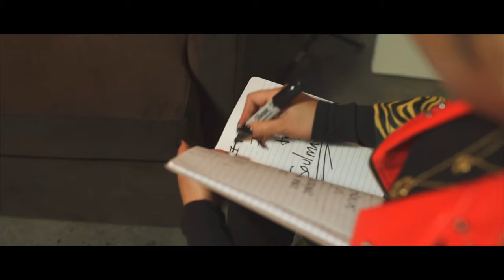Effie-Gamble (Official Music Video)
Credits
Producer: Jordan Williams
Director: Kyla Cherry
Videographer: Melo Miles
Stylist: Vanne McMillan
Assistant Stylist: Keanna Booker
Makeup Artist: Shayla Nash
Hairstylist: Victoria Berry

Lyrics
Used to look to you just to feel something
Truth be told lately I feel nothing
Now I got you mad 'cause I found another
Looks like you need a shoulder
Better call your mother
So I’ma just focus on me
Can't wait till you see
That I had it all and gave you everything you need

On love
You took a chance and gambled on me
My love

On Me

my love was priceless
Can’t buy with diamonds, no

My love was special
Can’t wait 'til your faithful

Can't wait 'til you see

On Me
On Me
On Me
On Me

He said he wanna look me in my eyes
Say I’m sorry and admit all of the lies
Said my love just took him by surprise
probably just want these thighs
Like he can fuck his way to penance
Knowing if I did it I’d regret it
'Cause I ain’t like these other chickens
Fuck'em good once then you got 'em grinning
Cuz I know ain’t your type
I’m trynna be a wife
Looking for a soulmate
Someone to build a life
and you gon' catch me on tv
Doing my thing
Top down
Screaming out
Money ain’t a thang
you want my trust
better get that ring

took a chance and gambled on me